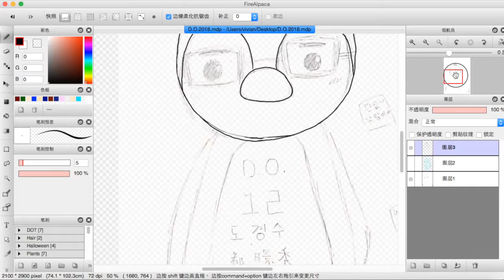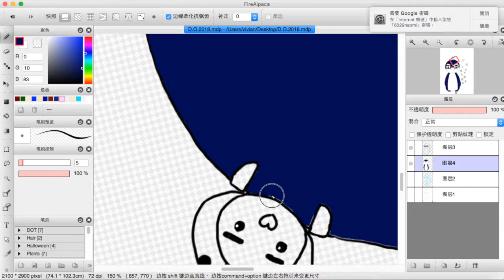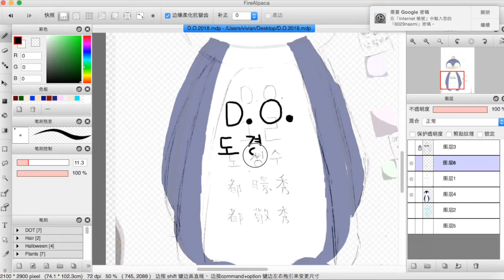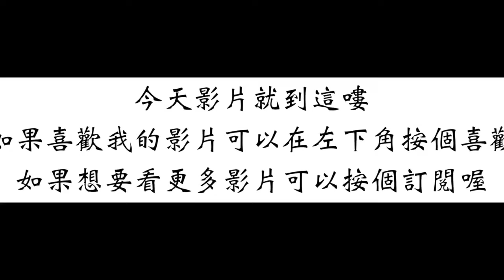[EXO] D.O. 生日賀圖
今天是1/12，1/12是EXO都暻秀(都敬秀)的25歲生日，一樣也是要畫個賀圖來慶祝一下咯！